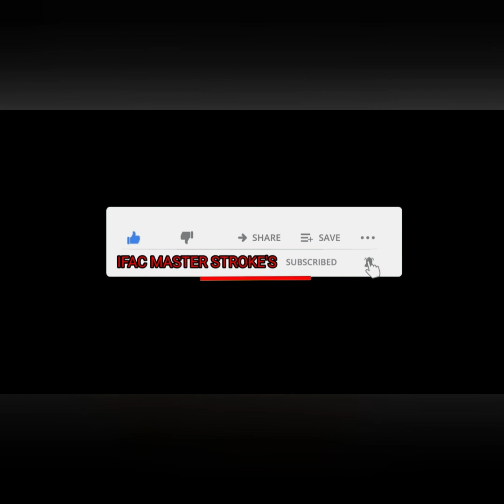Landscape...Beginners Oil Pestal...